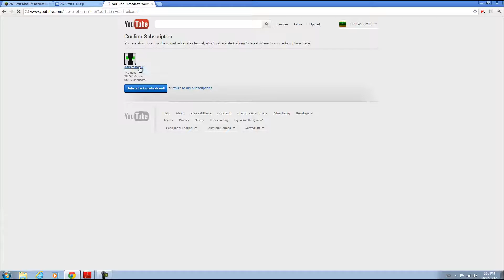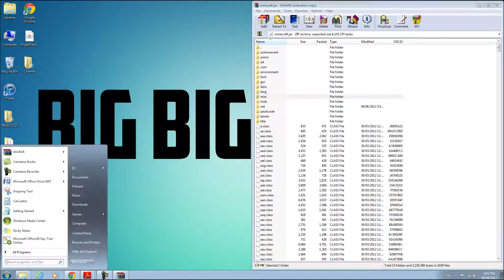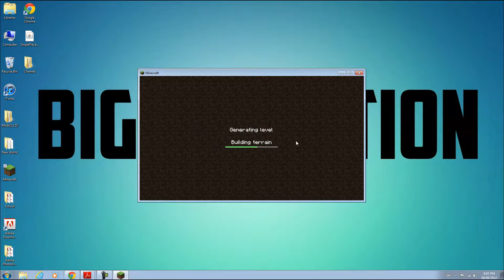Minecraft Mods: How to Install 2D-Craft Mod (Terraria View of Minecraft!) 1.3.1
(CLICK TO EXPAND DESCRIPTION)
How to install 2D-Craft mod for Minecraft.

Pay close attention to each step and this should be a breeze. If you have any problems-comment, or message us and we will try to get back to you.

★LINKS★

Summary:
Drag contents of each file into minecraft.jar.